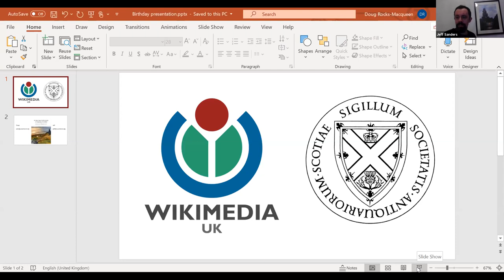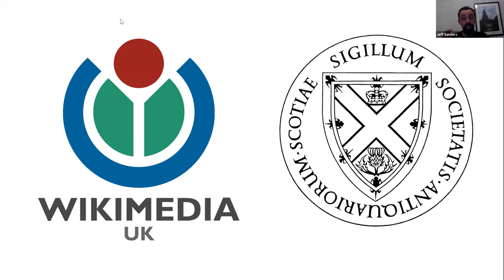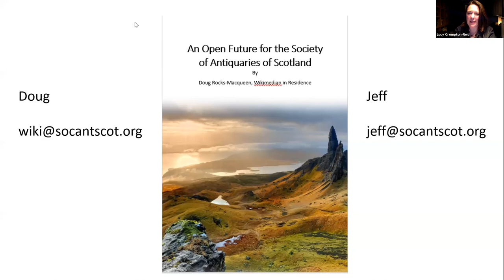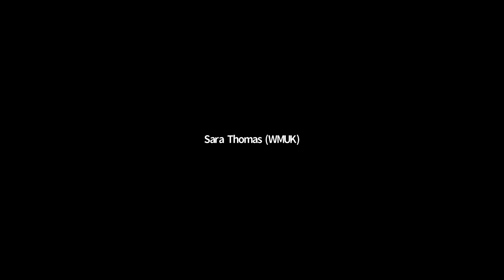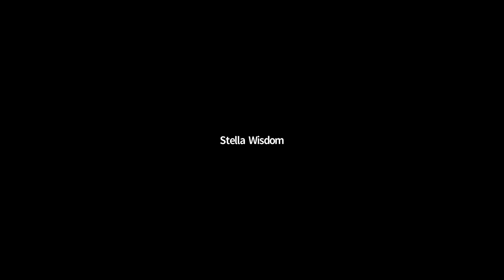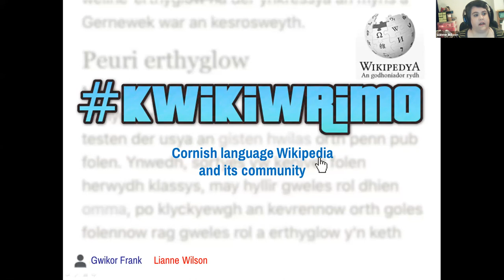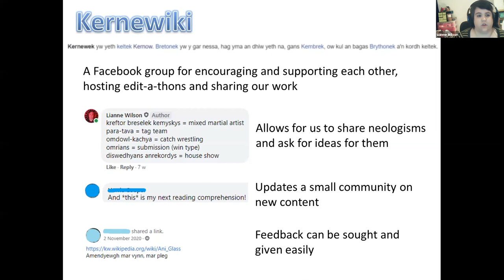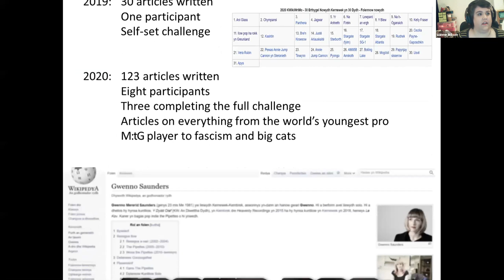Wikipedia's 20th Birthday Party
On the 15th January 2021, Wikimedia UK joined the global celebration of Wikipedia's 20th birthday. With guest speakers such as Wikipedia's co-founder Jimmy Wales, we raised a glass to the world's largest collaborative, free encyclopedia.